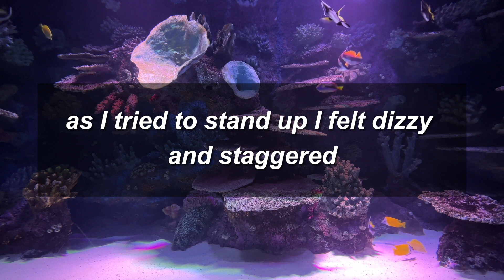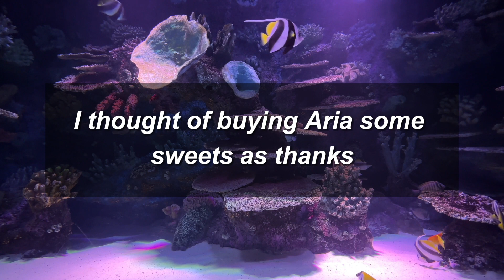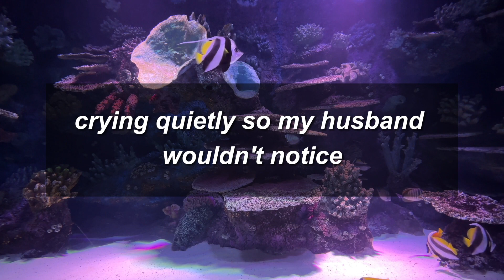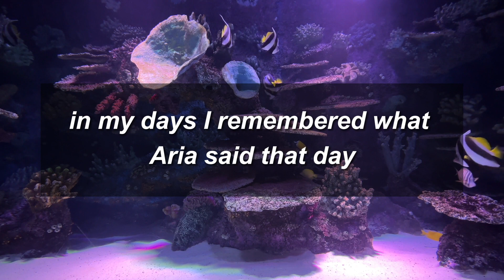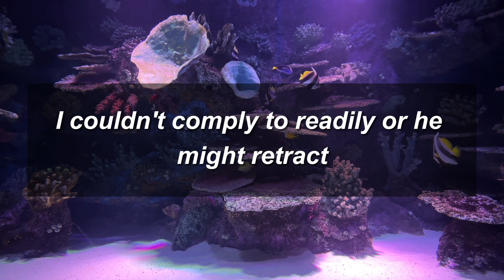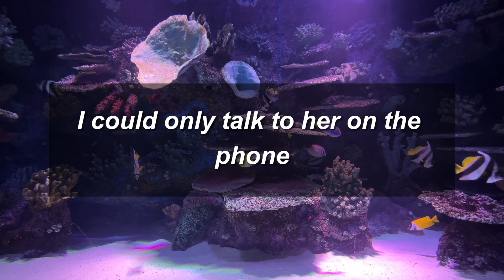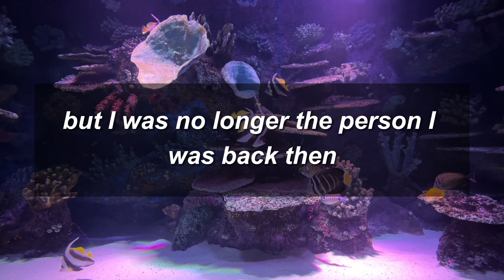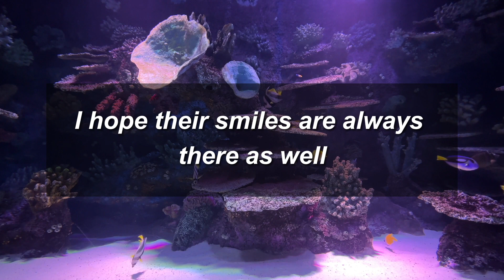Caught Cheating: How My Husband's Affair Ruined Our Family! The Shocking Truth Revealed!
In this gripping video, I expose the devastating aftermath of my husband's affair, which tore our family apart. Despite his infidelity, he clung to our daughter, using her for chores while she suffered. Three years later, the moment of truth arrived. Join me as I reveal the heart-wrenching journey of betrayal, dysfunction, and ultimately, redemption. Don't miss this raw and emotional story of resilience.